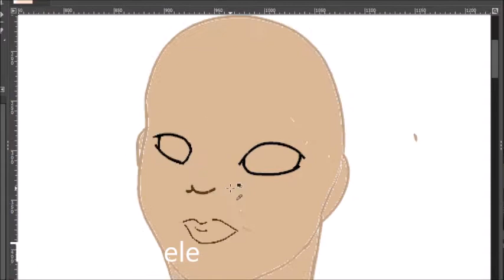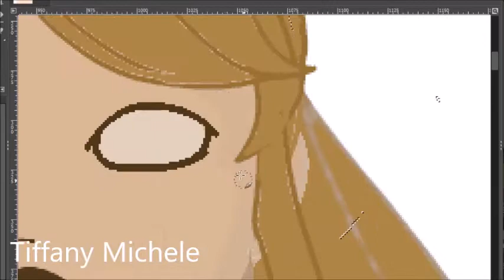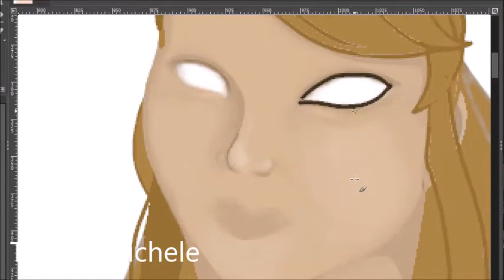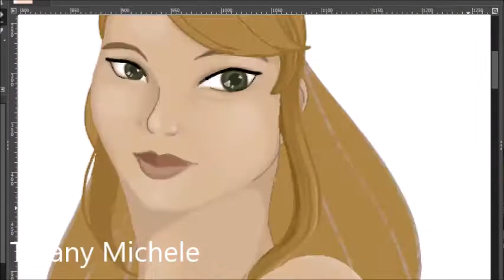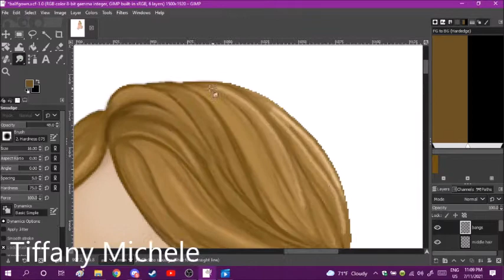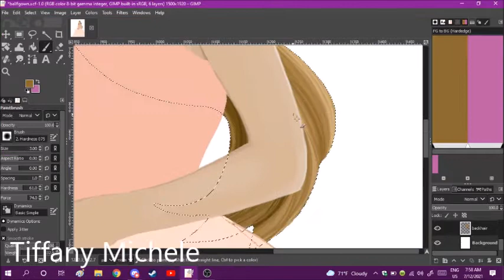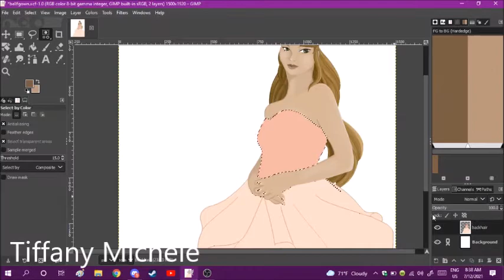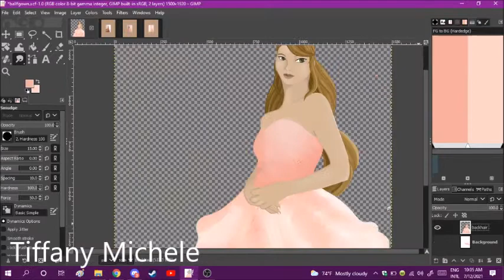The Ballgown - Disney style - Speedpaint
I like looking at dresses on Pinterest and Disney style characters. This isn't based off a specific character.
Painted on GIMP

Instagram for more art (& sometimes crochet projects!)